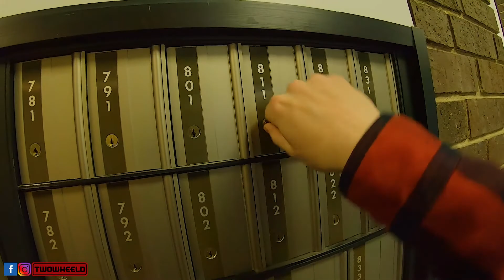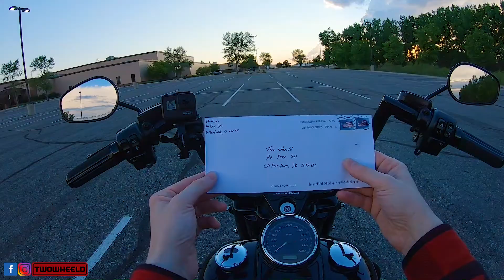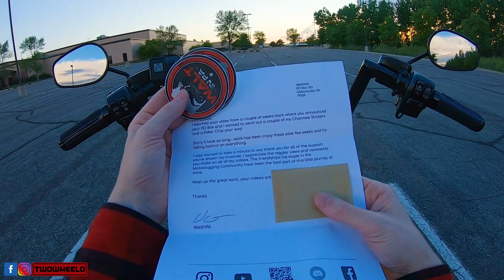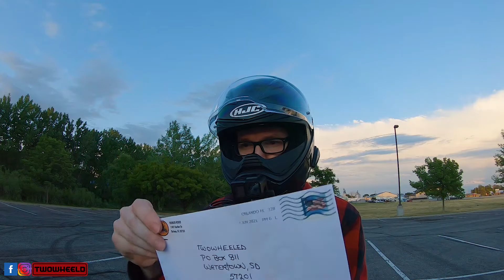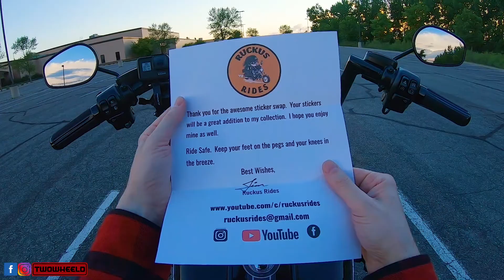Road King Motovlog | Mail Call Vlog #2 | TWOWHEELD checks the mail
Mail Call Vlog #2 features 3 great motovloggers!  Tune in and check out the loot they sent to rep their channel.  Then be sure to go check them out!

Bikes -
2019 Road King Special
2007 Honda Shadow Spirit 750

Fan Mail and Sticker Swap-
TWOWHEELD